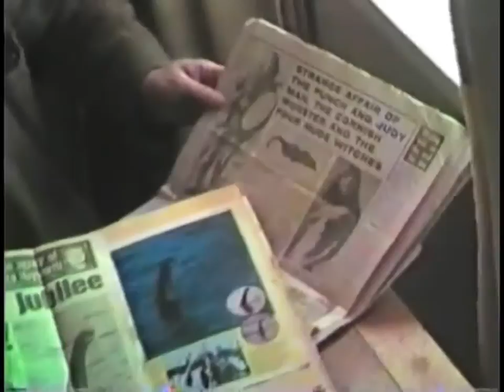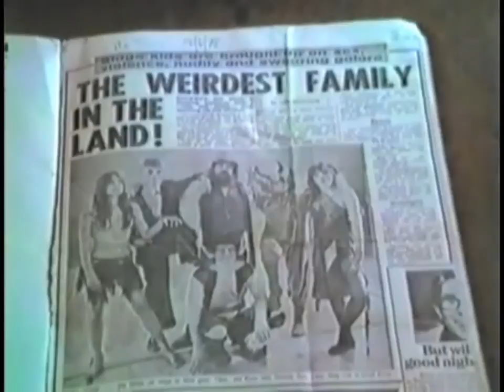Tony 'Doc' Shiels - Its Alive! (excerpts)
Made in 1989 (shortly after Shiels wrote 'Monstrum: A Wizards Tale') and shot in the Ponsanooth area of Cornwall. The complete film is one hour long and available as a download See 'Monstermind' on Amazon, for 2015 authorised biography of Doc Shiels